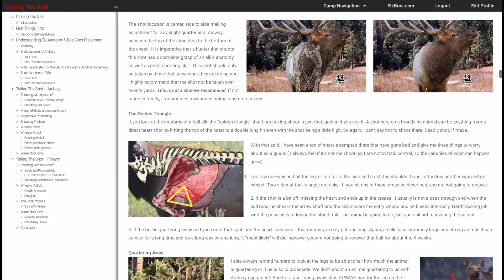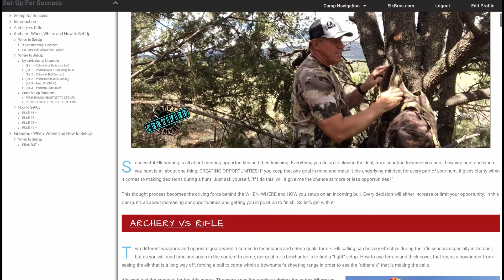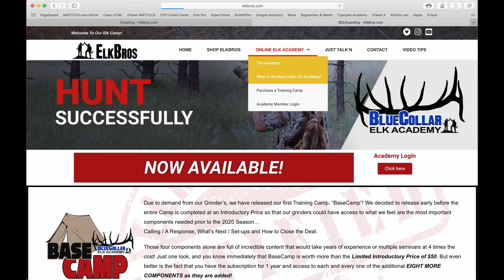Elk Calls, Guides,Hunt Units, Rife & Archery Strategies & More! - Listener's Q&A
You have heard from us. Now it's time for your questions!  The questions have been rolling into the ElkBros Mailbox from our listeners and viewers. So we have dedicated this entire episode to answer a whole bunch of topics from our listeners!

How we select a hunt unit
Calling during the rifle season
The use of game cameras
Can you call too much, too hard, too intense?
A game plan for flat country
Changing your call to sound different
Clothing to wear on an October rifle hunt
Selecting and working diaphragm reeds
Questioning your guide...when is it appropriate?
What to do with a bull going away while calling
It's ElkBros Mailbox time!  The coaches are in the house and the conversations are chalk full of information.  So pull up a chair and welcome to Elk Camp! We hope you enjoy the episode!

ALBUM: Northwest Wild
BullDown Productions.com

The Venezuelan Mafia:
Cole Wilks - @flatlanderonyt